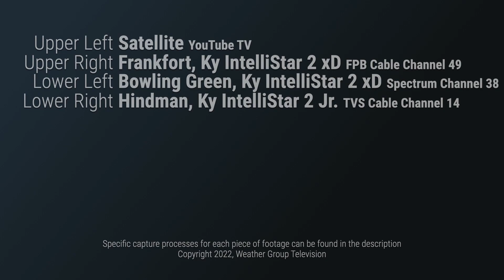The Weather Channel - "Local Across the Commonwealth 2" - 12/22/2022 9:48pm ET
A collection of four local forecasts recorded at the same time, featuring three from across the Commonwealth of Kentucky.

The satellite local forecast was recorded via YouTubeTV running on a Roku Express hooked up to an Elgato Game Capture HD60.

The local forecast in Frankfort was recorded off of a cable box, auto-tuned to HD on Frankfort Plant Board channel 49, via Firewire hooked up to a 2010 Mac Mini and transferred over TeamViewer.

The local forecast in Hindman was recorded via Hauppauge WinTV quadHD tuned to TVS Cable channel 14 out of the wall.

The local forecast in Bowling Green was recorded via the Watch Spectrum browser app, tuned to Spectrum Bowling Green channel 38 and recorded via Open Broadcaster Software in Windows 10.

The video was edited together in DaVinci Resolve 15.